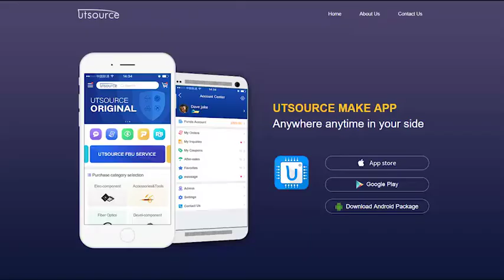STP55NF06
■ TYPICAL RDS(on) = 0.015 Ω
■ EXCEPTIONAL dv/dt CAPABILITY
■ 100% AVALANCHE TESTED
■ SURFACE-MOUNTING D2PAK (TO-263) POWER PACKAGE IN TUBE (NO SUFFIX) OR IN TAPE & REEL (SUFFIX “T4”)
■ THROUGH-HOLE I²PAK (TO-262) POWER PACKAGE IN TUBE (SUFFIX “-1")

DESCRIPTION
This Power MOSFET is the latest development of STMicroelectronis unique "Single Feature Size™" stripbased process. The resulting transistor shows extremely high packing density for low on-resistance, rugged avalanche characteristics and less critical alignment steps therefore a remarkable manufacturing reproducibility.

APPLICATIONS
■ HIGH CURRENT, HIGH SWITCHING SPEED
■ MOTOR CONTROL, AUDIO AMPLIFIERS
■ DC-DC & DC-AC CONVERTERS
■ AUTOMOTIVE